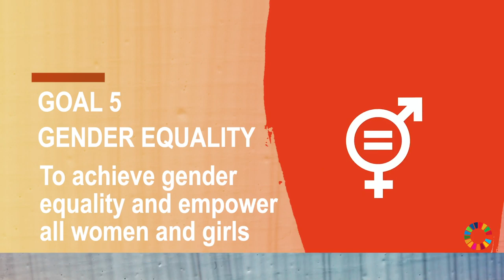Gender Equality: Sustainable Development Goal 5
A quick guide on why gender equality matters and what we can do to empower all women and girls for a peaceful, prosperous and sustainable world.